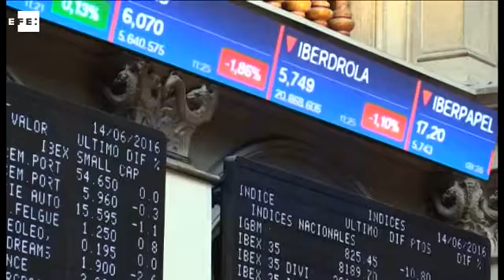Las 35 del Ibex ganan 8.272 millones hasta marzo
Madrid, 14 jun (EFE).- Las empresas que actualmente componen el principal indicador de la Bolsa española, el IBEX 35, ganaron entre enero y marzo 8.271,9 millones de euros, un 16,7 % menos que un año antes, cuando registraron un beneficio de casi 10.000 millones.
Los datos recogidos por Efe incluyen los beneficios que han sido presentados hoy por el Grupo Inditex, que en su primer trimestre fiscal (febrero a abril) ha ganado 554 millones, el 6% más.